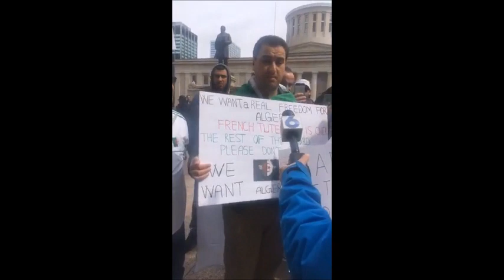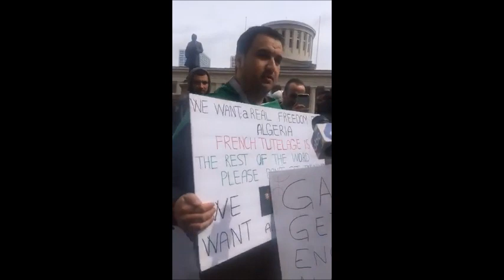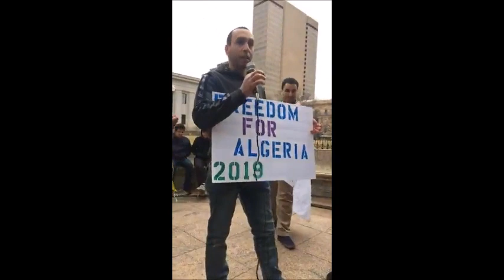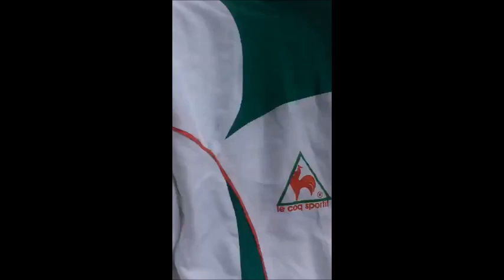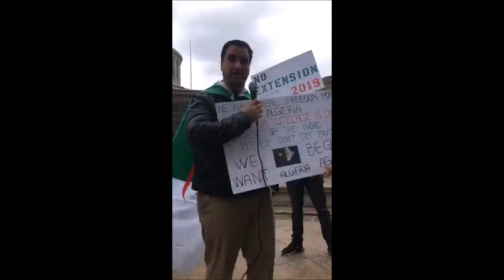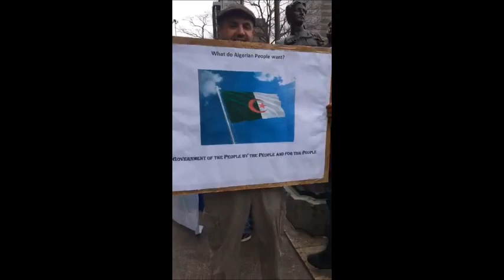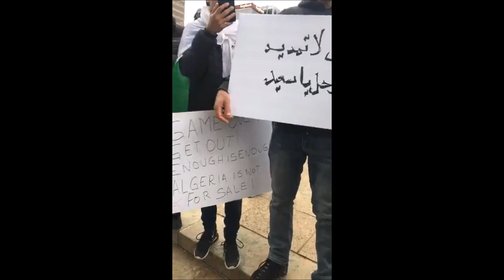manifestations columbus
Interventions des participants lors de la manifestation a Columbus Ohio le 10 et 17 Mars 2019